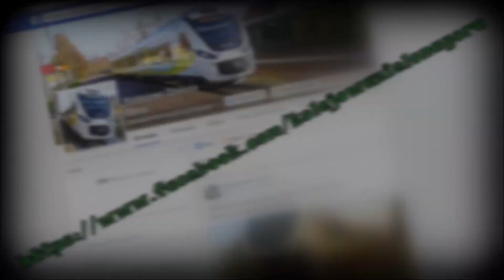[Pol-Miedź Trans] 183.002 || Zielona Góra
Skład relacji Police Chemia - Wróblin Głogowski przelatuje przez stację Zielona Góra udając się w stronę Starego Kisielina. Pozdrawiam mechanika ! :-)
Zapraszam na mój fanpage na facebooku:
Następnie zachęcam do odwiedzin strony Kolejowa Zielona Góra na facebooku:
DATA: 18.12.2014